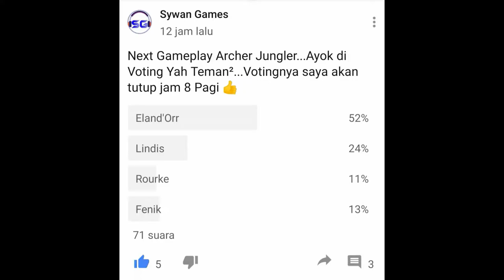GAMEPLAY ELAND'ORR , 18 KILL - ARENA OF VALOR | AoV | 傳說對決 | RoV | Liên Quân Mobile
GAMEPLAY ELAND'ORR:
ARCANA: MERAH (ATROCITY 10x), UNGU (GUERRILLA 10x), HIJAU (SKEWER 10x)